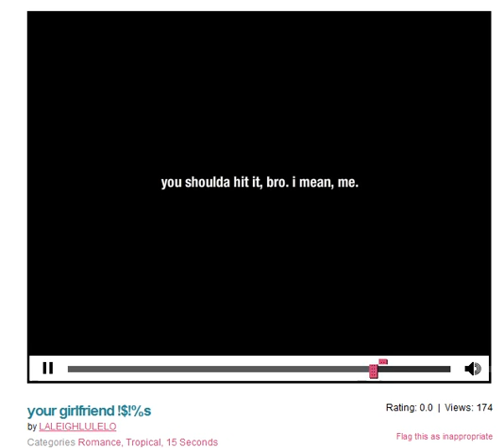Leigh Alexander - I stalked Your Girlfiend.